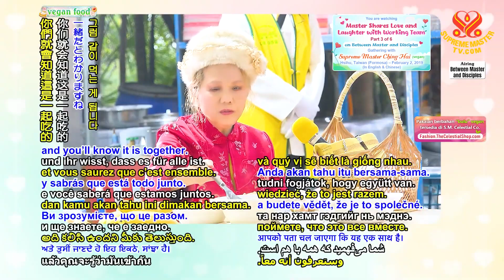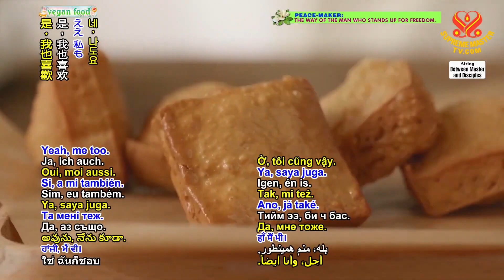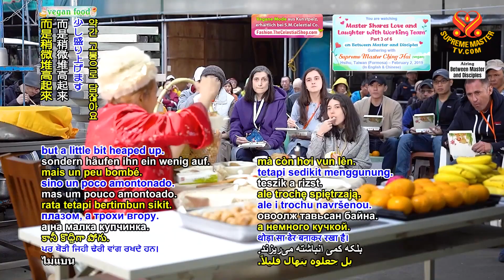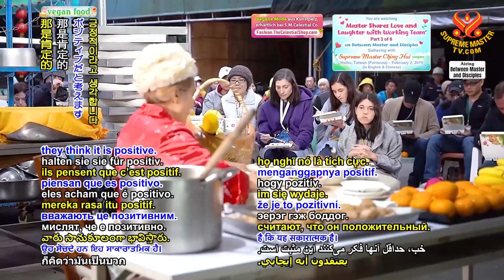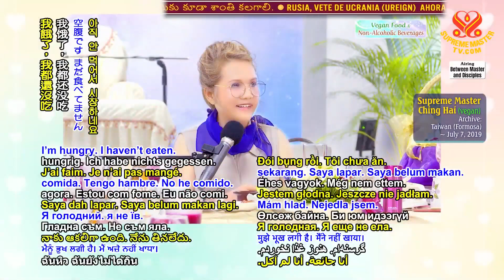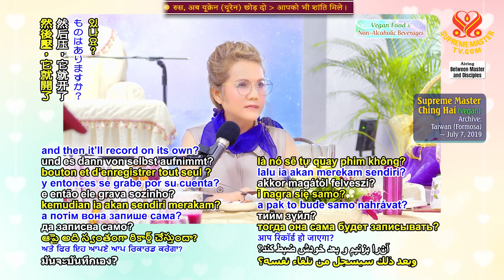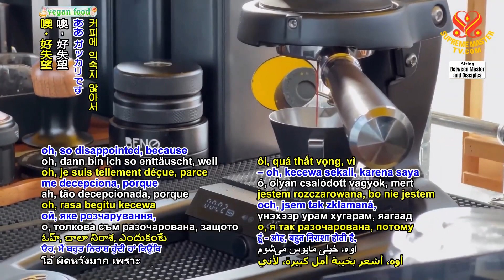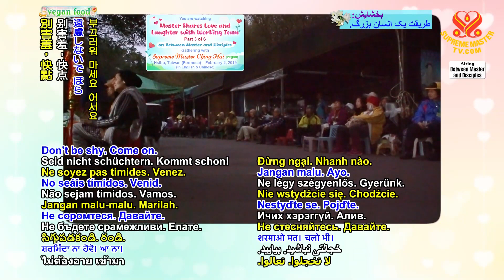(P4/6) Master Shares Love and Laughter with Working Team, Feb 2, 2019, Hsihu, Taiwan Formosa